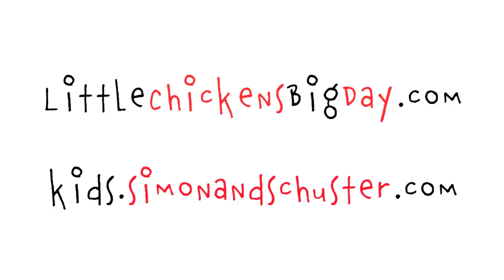Little Chicken's Big Day Award Winning Book Trailer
This is one of those preschool stories for kids filled with color pages you love when you're in kindergarten and you won't have butterflies in your stomach when you give this as a great easter gift or easter basket filler, even without easter eggs in it! Read this picture book especially if you love baby farm animals or want your kids stories to include a car seat in it but without a heavy lesson. There's not easter egg hunt in the story, but about things to do with kids, like parents do with kids in kindergarten or preschool. It's a great book for kids!